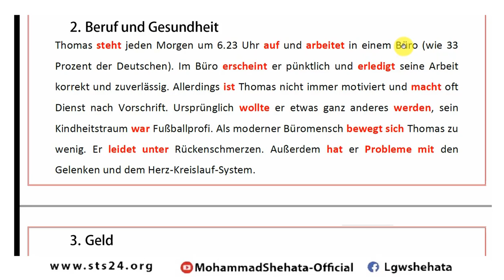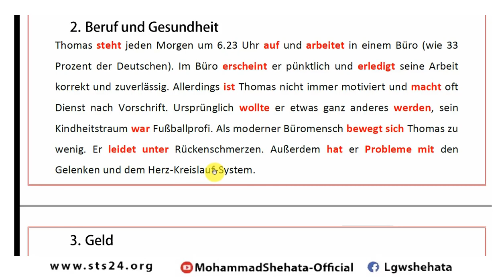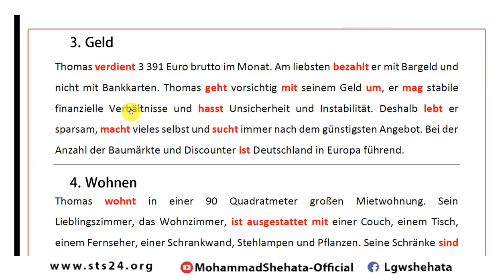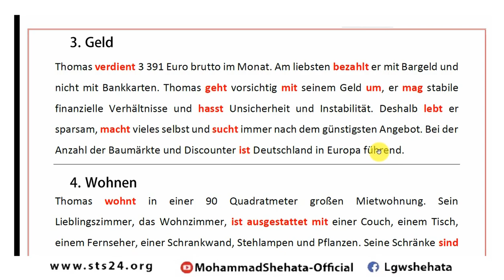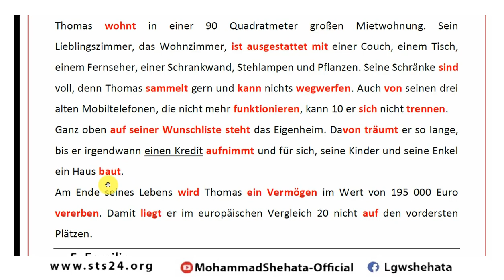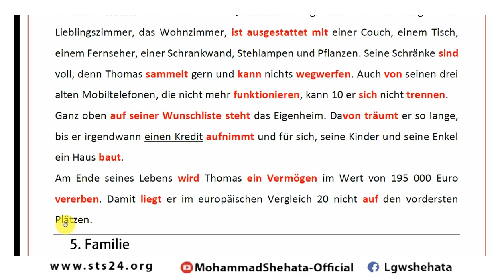#58 Wie wir leben Beruf Geld Wohnen 2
⬅️ الملزمات للتحميل من هنا
فضلا لا أمرا 🙏اضغط زر الاعجاب و  إعمل سابسكرايب بقناتنا
ما تنساش اتفعيل جرس التنبيه 🔔  عشان توصلك الحلقات الجديدة

لو انت بتزور القناة لاول مرة خد فكرة عن المحتوى بالكامل واكيد هتلاقي فيها شيئ يناسبك وتقدر تتعلم حاجه جديدة

 لتحميل  الملزمات لجميع مستويات تعلم اللغة الالمانية ستجدها في هذا الرابط